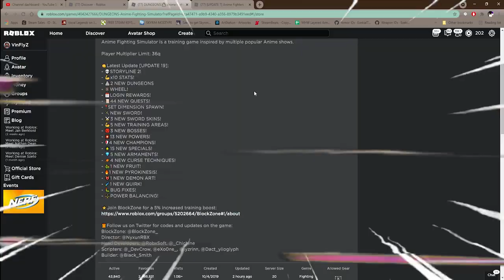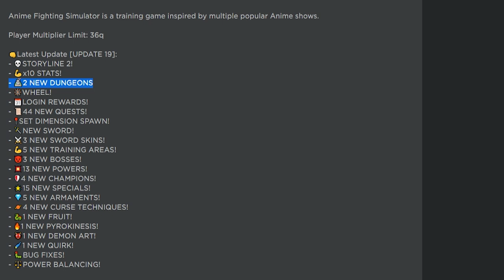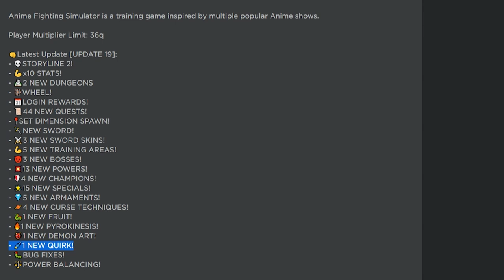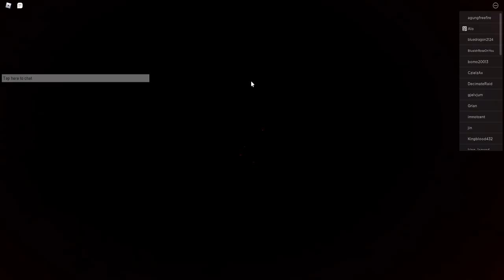Update Baru Ada Dungeon + Story Chapter 2 ! - Anime Fighting Simulator Roblox Indonesia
Jadi ya di video kita kali ini gw akan coba jelasin beberapa update terbaru di game Anime Fighting Simulator sekalian kita cobain juga ada dungeon, ada boss baru, ada story chapter 2, ada power2 baru kaya curse dan demon art juga!

Spec PC :
- Ryzen 5 5600x
- GTX 1050ti

Ciaooo!!